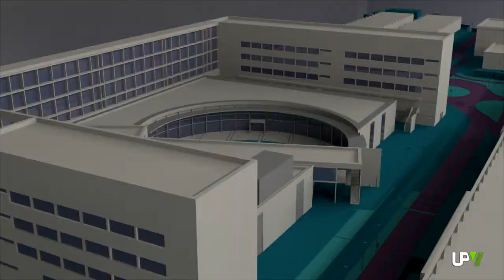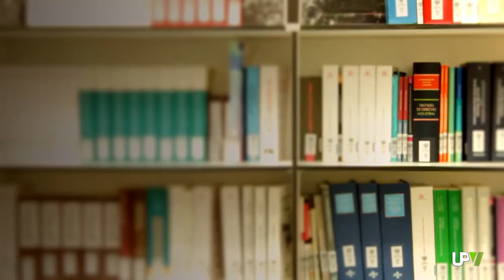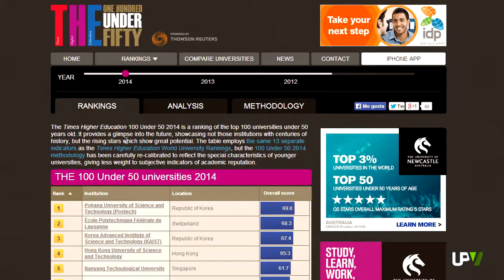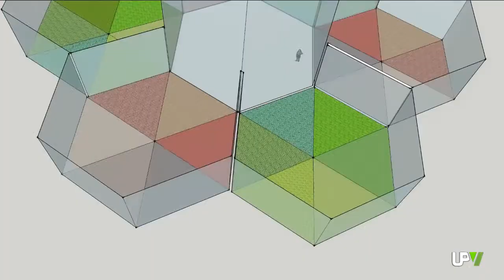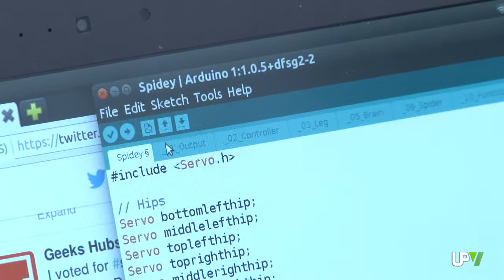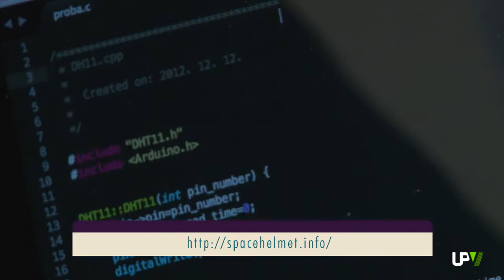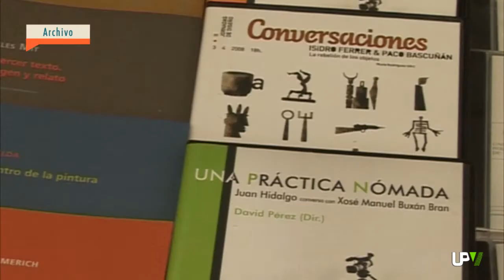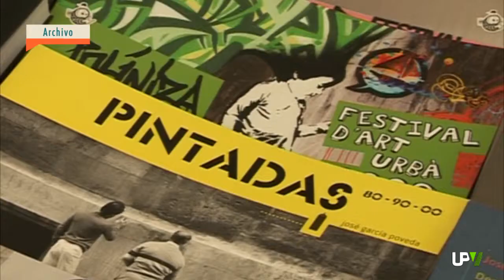UPV Noticias: Ranking, Concurso NASA y Feria del Libro [2014-05-02]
LA UPV ENTRE LAS 100 MEJORES UNIVERSIDADES CON MENOS DE 50 AÑOS

La Universitat Politècnica de València se encuentra entre las 100 mejores universidades del mundo con menos de 50 años según el ranking Times Higher Education. En la última edición de esta clasificación, la UPV ha mejorado su posición colocándose en el puesto número 77. Es, además, la primera Politècnica y la sexta de las siete instituciones españolas presentes en este ranking. En total, la Universitat Politècnica de València ha obtenido un total de 33'9 puntos.
La lista del Times Higher Education la encabeza nuevamente la Pohang University of Science and Technology de Corea del Sur. Lo lleva haciendo desde la primera edición de este ranking. Si tenemos en cuenta el número de universidades por países, Reino Unido se sitúa en primer lugar, empatado con Australia y seguido por los Estados Unidos y España.
Para la elaboración de este listado, se tienen en cuenta los mismos indicadores que el Times Higher Education World University Rankings, pero centrándose en aquellas universidades con menos de 50 años y atendiendo a 5 categorías principalmente: la calidad de la docencia, la internacionalización, la innovación y transferencia, la investigación y repercusión de la producción científica.

ALUMNOS DE LA UPV ENTRE LOS FINALISTAS DEL CONCURSO DE IDEAS DE LA NASA

Cabo Cañaberal al alcance de la mano. Es el viaje que pueden ganar alguno de los cinco alumnos de la Universitat Politècnica de Valencia que componen dos de los equipos que han llegado a la final del concurso de ideas de la NASA, la agencia espacial norteamericana. Marte verde y el casco espacial son los proyectos finalistas, entre 800 participantes, en la categoría de mejor concepto de misión y selección del público respectivamente.
Marte verde es un proyecto elegido por el jurado de la fase del concurso celebrada en Valencia. Consiste en enviar unos invernaderos al planeta rojo para cultivar allí espirulinas, fresas y champiñones, entre otros productos. Está desarrollado por Joan Bono y David Riff, estudiantes de la Escuela Técnica Superior de Ingenieros de Telecomunicación, Janus Frackowiak de Ingeniería Mecánica, y Damià Poquet, de Informática. Un efectivo trabajo en equipo de estudiantes de la UPV.
El arduino es un procesador que toma datos, y los envía por radiofrecuencia a un ordenador de bajo coste. El trabajo además ha sido aceptado en el Kennedy Space Centre.
Otro proyecto finalista es un casco espacial realizado por Juan Carlos Sebastiá y Francisco Presencia, estudiantes de la Escuela Técnica Superior de Ingenieros Industriales de la UPV
El proyecto ha sido seleccionado por la NASA entre los 100 más votados por el público, en cada una de las ciudades en las que se celebró el concurso. Solo 20 han quedado finalistas. Ahora para ganar necesitan tu voto. El plazo finaliza a las 7 de la mañana del 6 de mayo, hora española. Puedes votarles en spacehelmet.info
La Nasa convoca el International Space Apps Challenge, un concurso internacional de colaboración, abierta a la sociedad en general, centrada en la exploración espacial. La cita consiste en resolver, en tan solo 48 horas, los retos propuestos por la NASA en aplicaciones para la vida en la tierra y en el espacio.

LA EDITORIAL DE LA UPV PARTICIPA EN LA FERIA DEL LIBRO

Escritores, editoriales, distribuidores y lectores se dan cita en la Feria del Libro. A ella también ha acudido la Editorial de la Universitat Politècnica de València. En su stand, situado en la caseta número 36, están disponibles las últimas novedades y gran parte de su fondo editorial. Este último compuesto en su mayoría por obras de carácter científico-técnico, pero también incluye algunas obras de ciencias sociales y humanidades.
El Gremio de Libreros de Valencia ha vuelto a aceptar el reto de organizar la Feria del Libro. Y un año más, ya llevan 49, ha preparado un amplio y variado programa para disfrutar de esta cita cultural.
Desde el pasado 24 de abril y hasta el próximo 4 de mayo, puede visitarse la Feria del Libro de Valencia en los Jardines de Viveros.

AGENDA